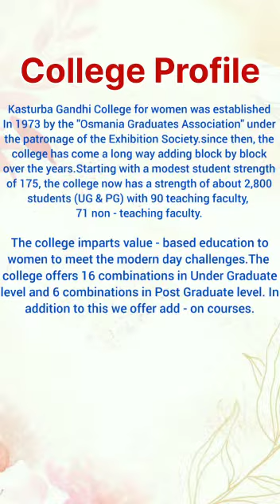Kasturba Gandhi Degree & PG College, Marredpally, Secunderabad.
Kasturba Gandhi Degree & PG College, Marredpally, Secunderabad. About Our college (virtual tour), Courses, Admisssion procedure